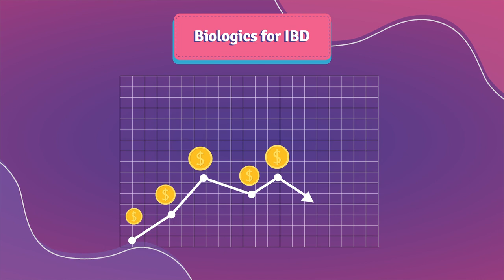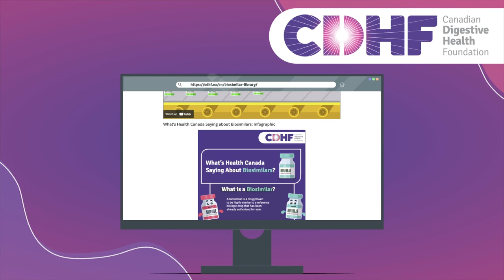Navigating the IBD Landscape: The Impact of Biosimilars on Cost, Care, and the Future of Healthcare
Approximately 1% of Canadians have IBD. Over the last decade, biologics for IBD have become the highest public drug plan spend in Canada, accounting for 30% of the total cost in 2020, one $4.4 billion.

Despite being the most expensive drug class in Canada, spending on biologics have decreased since 2020 due largely to the introduction and increase uptake of biosimilars.

Health Canada affirms the efficacy and safety of biosimilars, stating there are no expected differences following a change in routine use between a biosimilar and its reference biologic drug, a statement supported by more than 178 associated clinical trials involving approximately 21,000 switched patients.

Provincial governments are redirecting the savings from biosimilars to help improve patient care by expanding the subsidized list of life saving medications, increasing patient access and investing in new medical therapies.

It is estimated that by 2035, the prevalence of IBD in Canada will have increased by 37%.
So will the related cost.

Biosimilars will help us manage IBD and prepare our healthcare system for the challenges the future will bring.

For questions you need answered and additional information, check out our IBD resources on CDHF.ca.